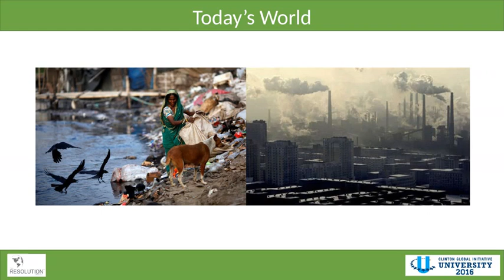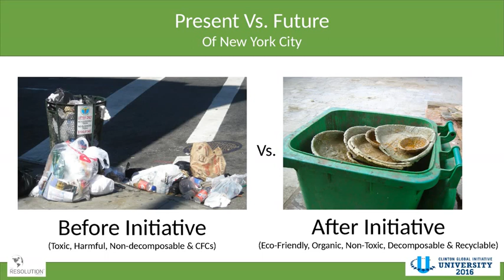Leave Plates: New Green world-Future for the ecosystem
Issues: Basic Needs, Built Environment, Development, Community Development,
Economic Development, Job Creation, Technology, Infrastructure, Education, Schools,
Training, Energy and Environment, Conservation, Climate, Environment, Recycling,
Equality and Empowerment, Women's Empowerment, Human Rights, Indigenous Peoples.

Location : New York City & Kathmandu (Nepal)

Event: Clinton Global Initiative ,
Clinton Foundation (CGI U) 2016 University of California,
Berkeley USA  San Francisco Bay Area

“Leaves Plates: New Green world- future for the ecosystem” is the initiative to make the world a better place for living by using the natural goods in our daily life. This initiative is the way to conserve our ecosystem and use a best production which leads our whole world into a sustainable living environment. This is the ‘Idea’ to replace the toxic, harmful, non-decomposable, chlorofluorocarbons (CFCs) paper and plastic plates with organic, eco-friendly, non-toxic and decomposable natural Green Leaves Plates. This is a multipurpose leaf plates and bowls made by stitching “Saal” (Leaves found in Terai regions of Nepal) with a small bamboo sticks.

In this contemporary world, all over we go to eat, we cannot escape the abundantly available plastic and Styrofoam plates and utensils. Their cheap manufacturing cost and use and throw mentality of the people using those products do not care about the afterwards waste or pollution being caused by it. Consequently, today’s world is being polluted because of these non-biodegradable products. Since, they aren’t biodegradable and when you burn them, they produce harmful gases like Carbon Monoxide and are made up of Chlorofluorocarbon( One of the main chemical that causes the depleting of Ozone layer). So, to address the imminent problem of the pollution caused by them, I would like to propose and idea of replacing the plastic and Styrofoam plates with leaves plate which is biodegradable and ubiquitous all around the world. The leaves plates will be focused primarily to the restaurant goers of New York and Kathmandu and eventually global outreach would be the target.

Project By: Prakash Bajgain
(Undergraduate Student/Researcher)